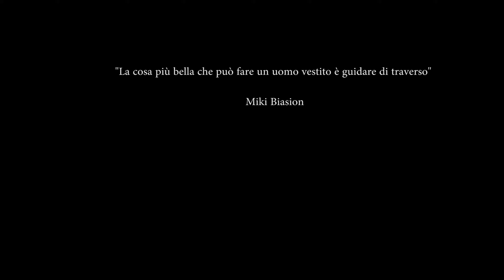Lancia Delta "Io sono Leggenda"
Lancia Delta, un mito della storia automobilistica Italiana. Un progetto in work in progress